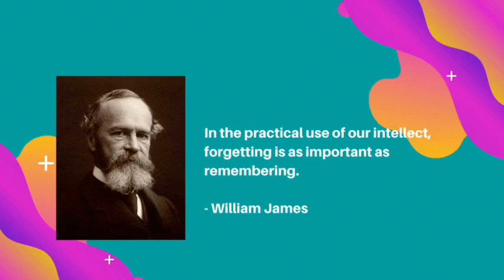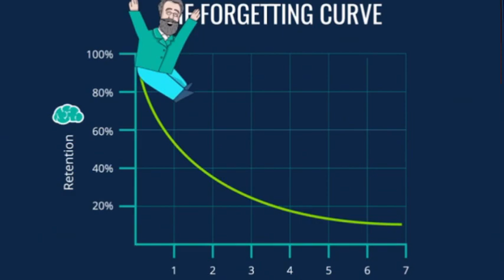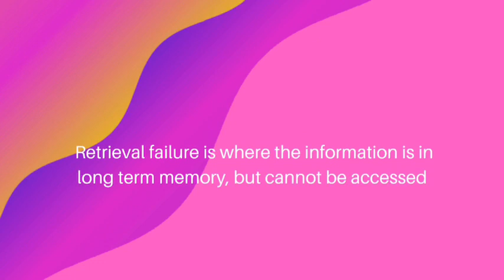Cognitive Psychology: The Decay Theory